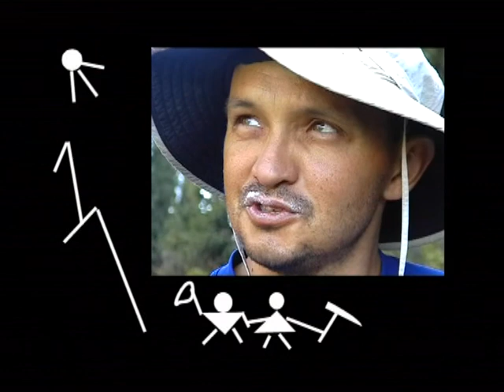На Тропе. Дмитрий Мурзин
Кинофестиваль "Юшут" - 2008
г.Казань
X Открытый фестиваль фильмов
о туризме, путешествиях и приключениях -

"На Тропе", Дмитрий Мурзин, г.Казань